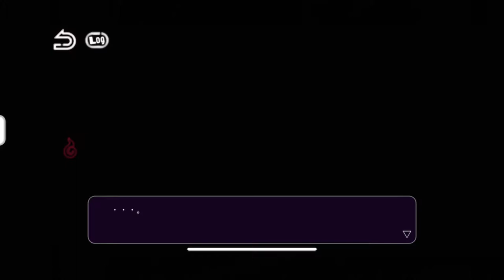帰ってきた絶望！！マドンナに降りかかる嫉妬の犯行！！【絶望プリズン】実況 Part27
絶望プリズンが帰ってくる！！
ノーマルエンドの後に繋がるアフターストーリーの実況です！！

もうドッペルゲンガーが現れないと言っていたはずなのに、またも怪事件が発生！！オカルト部の調査が始まる！！